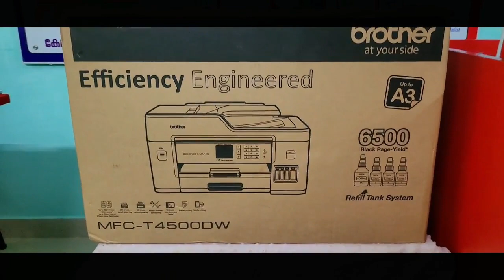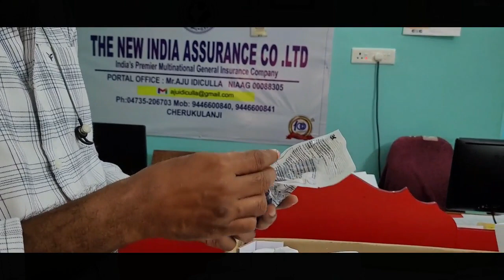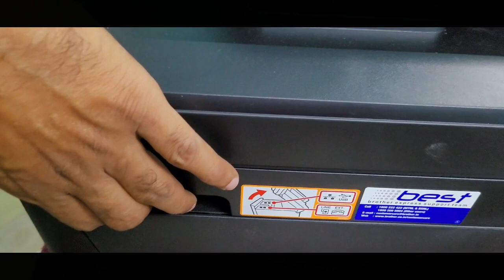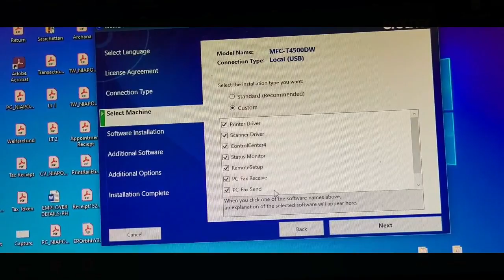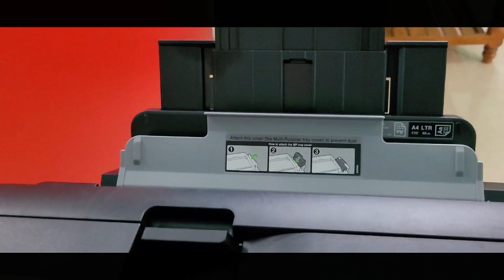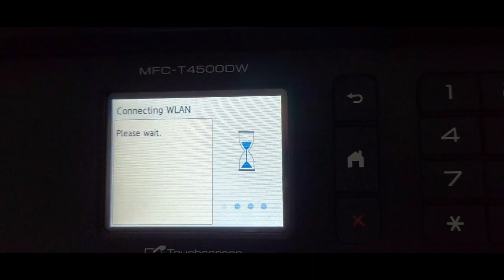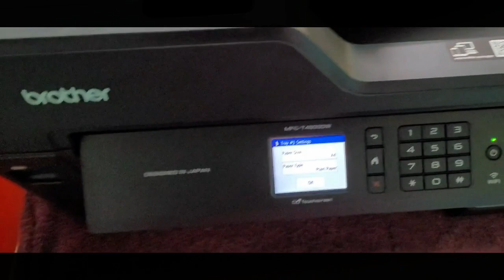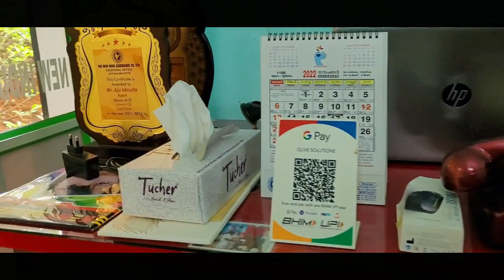MFC T4500DW A3 Printer Malayalam,Brother A3 Printer,Super Printer,Ink Jet Printer A3